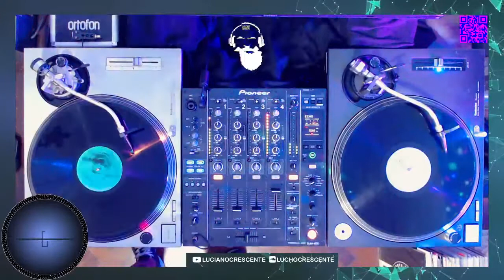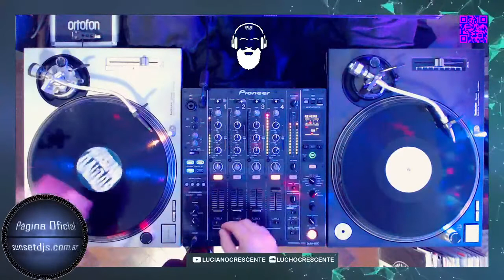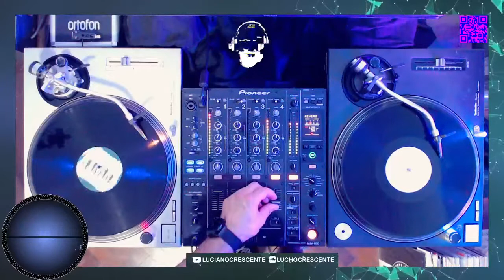▶️ i Love House Music 29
DJ Lucho Crescente - I LOVE HOUSE MUSIC 29

Mixed by: DJ Lucho Crescente
incl. tracks by  Twisted Playboys,  Sunday Scoundrels, Mastik Soul & Gabo, Tom Pooks, Tom Gillieron, Funkwerkstatt & Stephan Zovsky, 2 Or More, etc.

100% vinyl house mix.

Tracklist 12"
00:00 Twisted Playboys ‎– Angel Dust
08:27 Sunday Scoundrels ‎– Nothing Goin' On
13:32 Mastik Soul & Gabo ‎– El Pibe De Oro
18:00 Tom Pooks ‎– Houseyway
22:25 Corrie – Locus5
26:46 Tom Gillieron ‎– 4'Get Me
30:47 Tom Pooks ‎– Blue Screen
36:42 Funkwerkstatt & Stephan Zovsky ‎– The Story Of House
41:00 Fizzikx ‎– Dance With Me
45:52 2 Or More ‎– I Got Your Love
50:32 Paulo Rocha ‎– The Right Level
51:55 DJ Jorj ‎– Brazil Horns
57:31 Hatiras ‎– Zulu Disco